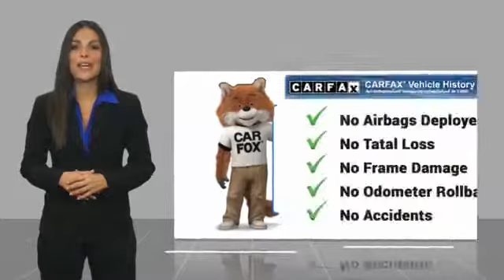2015 Toyota Prius Orange CA U22440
2015 Toyota Prius

1400 North Tustin Ave.